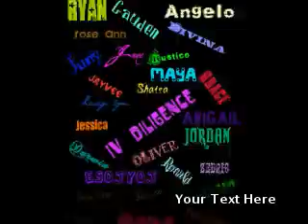My Montage 7/20/10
awsdasd